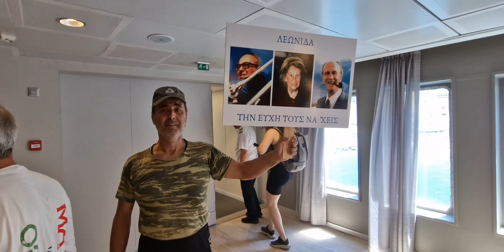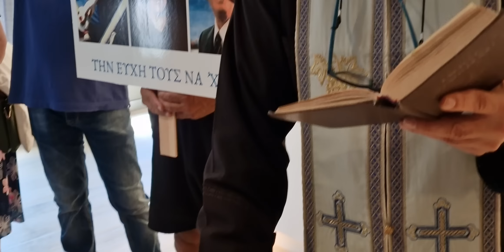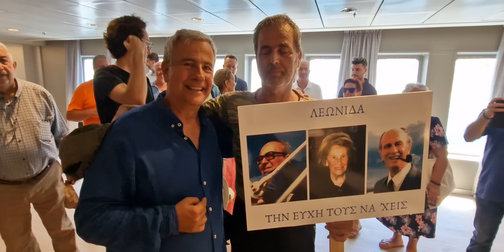ΥΠΟΔΟΧΗ ΤΟΥ ΑΝΕΜΟΣ ΣΤΗ ΣΙΦΝΟ. ΑΓΙΑΣΜΟΣ Κ ΔΗΛΩΣΗ ΤΟΥ ΛΕΩΝΙΔΑ ΔΗΜΗΤΡΙΑΔΗ ΕΥΓΕΝΙΔΗ-KAIPOUTHEOS.GR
Σήμερα Σάββατο 5 Αυγούστου 2023 το πλοίο «ΑΝΕΜΟΣ» της AEGEAN SEA LINES έκανε το πρώτο του δρομολόγιο.
Γύρω στις δύο το μεσημέρι το πλοίο έφτασε στις Καμάρες.

Το υποδέχτηκε ο Αντώνης ο Καλογήρου με το δικό του μοναδικό τρόπο.
Με το σκάφος του έκανε κύκλο γύρω από το πλοίο, ενώ στην πλώρη του είχε γράψει το όνομα «ΑΝΕΜΟΣ».

Το πλοίο είναι ιδιαίτερα εντυπωσιακό και μεγαλοπρεπές.
Είναι το πρώην «ROSELLA” της VIKING LINE.
Πλοίο που φαντάζει πολύ μεγάλο για το λιμάνι των Καμαρών.

Το «Άνεμος» ήταν το αγαπημένο πλοίο του Νίκου Βερνίκου-Ευγενίδη και γι αυτό ονομάστηκε έτσι το πλοίο.

Το πλοίο το υποδέχτηκαν πολλοί Σιφνιοί με επικεφαλής την Δήμαρχο του νησιού, την Μαρία την Ναδάλη, και μέλη του συλλόγου Καμαρών Η ΜΕΡΟΠΗ.
Ήταν εκεί ο Γιώργος ο Σταυριανός, ο πρόεδρος του Πολιτιστικού Συλλόγου της Σίφνου, όπως και αρκετά μέλη του Συλλόγου, ο πρώην και υποψήφιος δήμαρχος κος Ανδρέας Μπαμπούνης, ο πρώην δήμαρχος και υποψήφιος περ. σύμβουλος κος Γιάννης Γεροντής, ο πρώην έπαρχος ΠΕ Μήλου κος Νίκος Βενάκης.

Το συναίσθημα ξεχείλιζε όλη την ώρα του αγιασμού επί του πλοίου.
Τα δώρα έδιναν και έπαιρναν.
Φίλοι, γνωστοί, συγγενείς εύχονταν τα καλύτερα για το πλοίο.

Η Μαριάννα Κατσουλάκη, η πρακτόρισσα του πλοίου, ήταν γελαστή και χαρούνενη σε όλη τη διάρκεια των συγκινητικών αυτών εκδηλώσεων.

Οι καλύτερες ευχές μας μαζί του!!!

Ο κος Λεωνίδας συγκινήθηκε όταν είδε τον Αντώνη τον Καλογήρου να κρατάει τις φωτογραφίες των γονιών του και του αείμνηστου Νικολάου Βερνίκου Ευγενίδη:

Στο λιμάνι υπήρξε και η πρώτη συνάντηση με το ΔΙΟΝΥΣΙΟΣ ΣΟΛΩΜΟΣ το οποίο έδεσε στο κεφάλι.

Καλορίζικο το πλοίο!!!
Καλά ταξίδια!!!